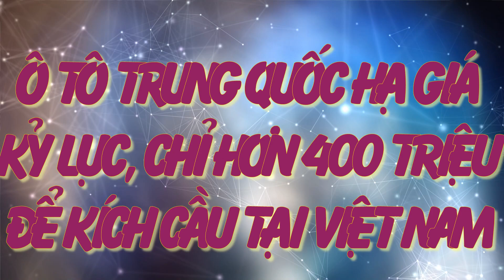Ô tô Trung Quốc hạ giá kỷ lục tại Việt Nam: Hơn 400 triệu, cạnh tranh từ Kia Seltos đến Honda CR-V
Xe 360_Trong chưa đầy 1 tháng kể từ lần ưu đãi trước, loạt ô tô Trung Quốc lại tiếp tục giảm giá một lần nữa tại Việt Nam. Trong lần giảm này, có tới 2 mẫu SUV có giá xuống dưới 500 triệu đồng, thiết lập mức giá thấp kỷ lục của các dòng xe Trung Quốc kể từ khi ra mắt đến nay.